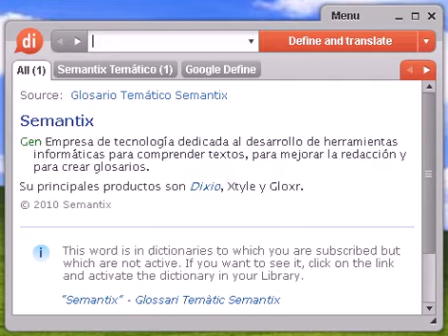Definición de homilía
homilía, diccionario, definición, significado, español, castellano, dixio, homilías